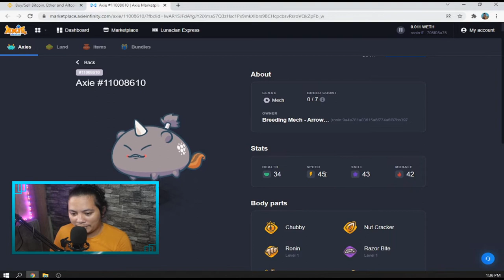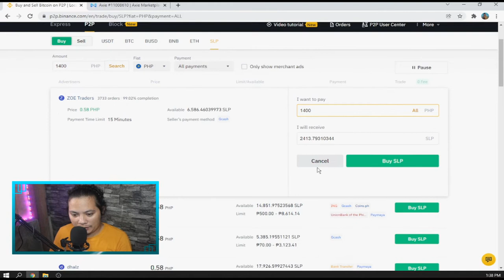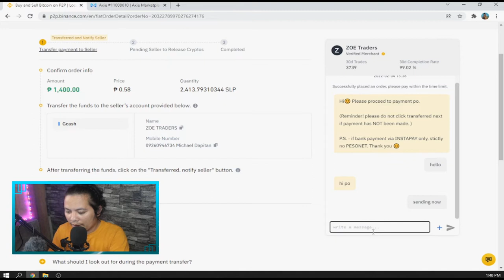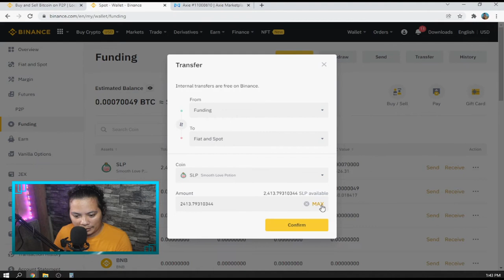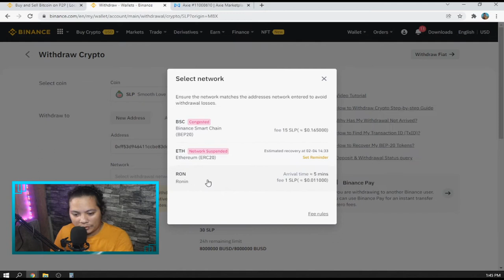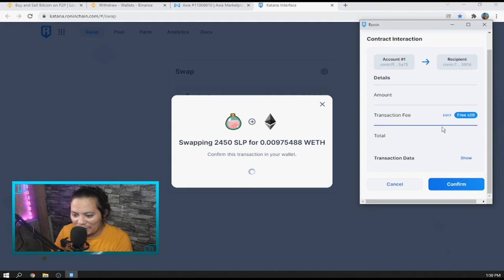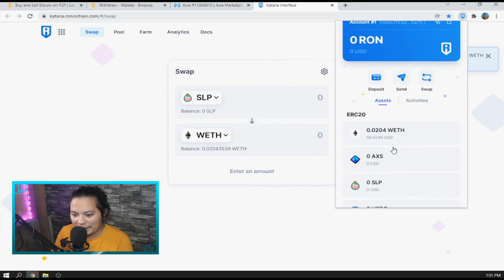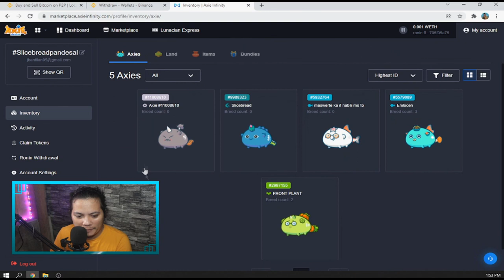How to buy AXIE using SLP